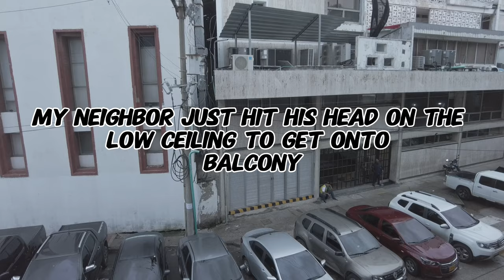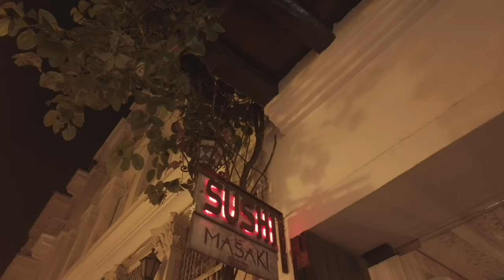Cartagena Nightlife remains the best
When the sun goes down, it goes down!